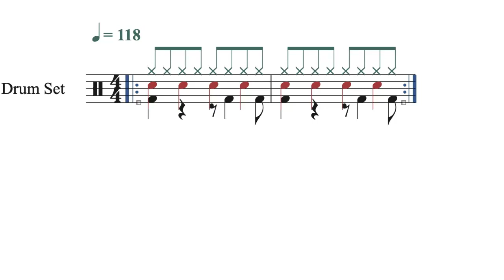Go Tell It - Drum Part